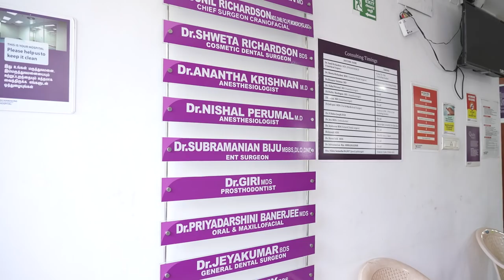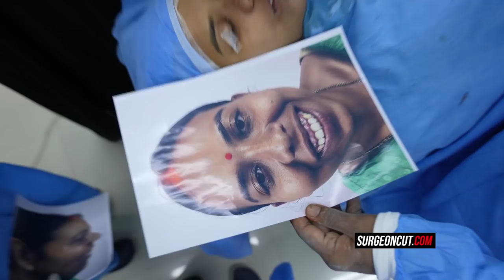Orthognathic Upper jaw Surgery in India - Full Surgery - Dr. Sunil Richardson